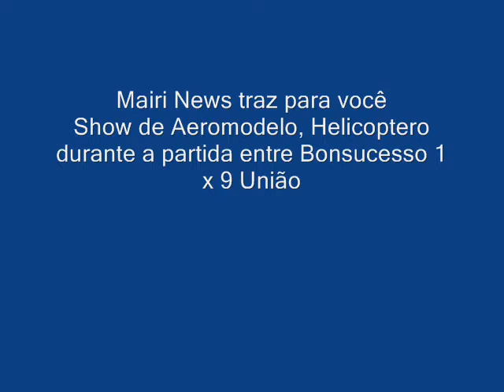Aeromodelo é atração no jogo entre bonsucesso x União